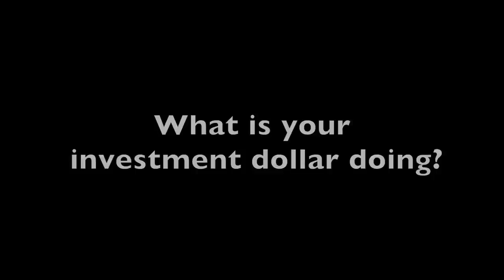AUSTRALIANS FOR COAL. What is your investment dollar doing?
Actors: Anne Wilson, Peter McAllum, Will Young